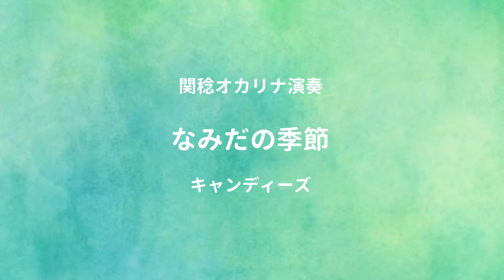なみだの季節／キャンディーズ（関稔オカリナ演奏）Candies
キャンディーズは、シングル5曲目の「年下の男の子」の大ヒットでブレイクしましたが、その1曲前、デビュー4曲目のシングル曲がこの「なみだの季節」です。この曲までは、中央でリードボーカル（今でいうところの「センター」）を務めていたのは田中好子（スーちゃん）さんでした。

伴奏は、Candies Foreverさんのオリジナルカラオケを使わせていただきました。

あなたも楽しくオカリナを・・・